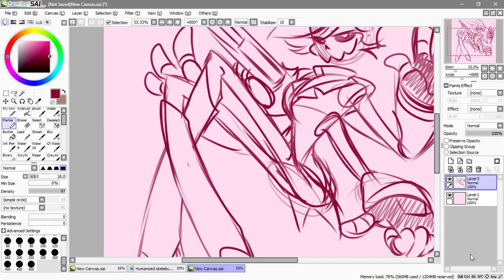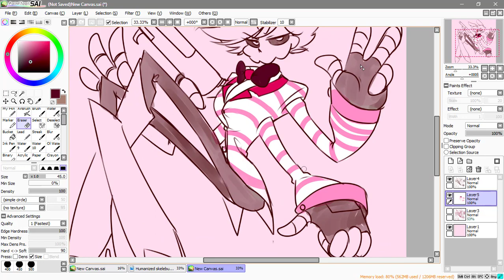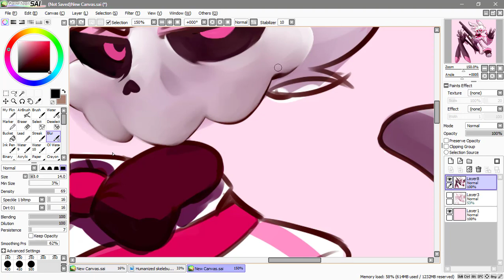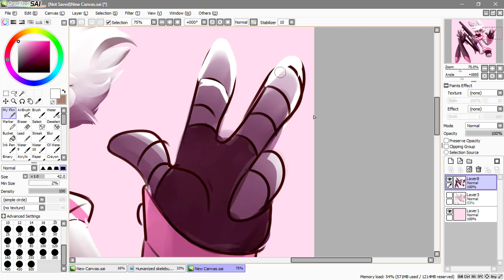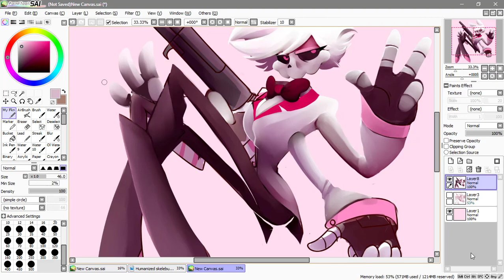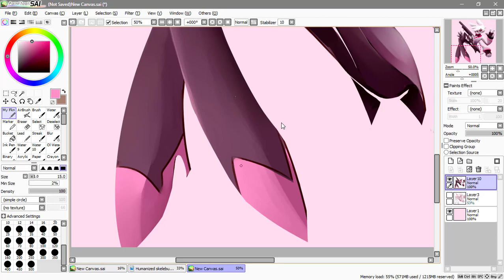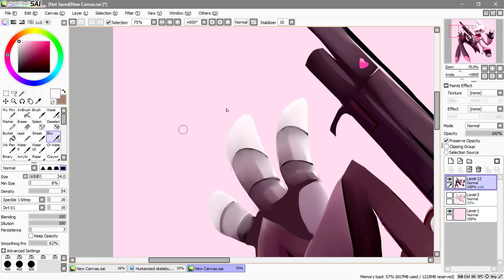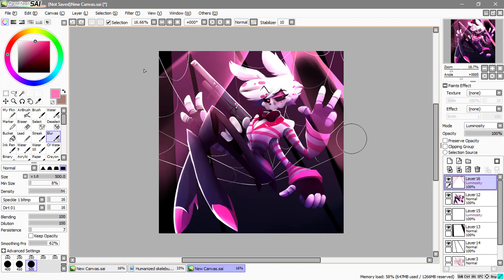Angel Dust! Bones (my dumbass brain want me to finish this crap cause why not ack-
Me being a sick human i am
I decide to torture myself with this art piece

-R.I.P.
-Fight Back
-Destiny
-Crown
Angel Dust (the character i use to fuse) by Vivziepop